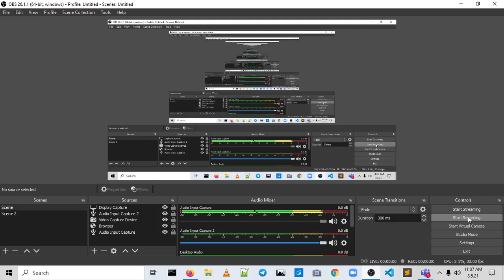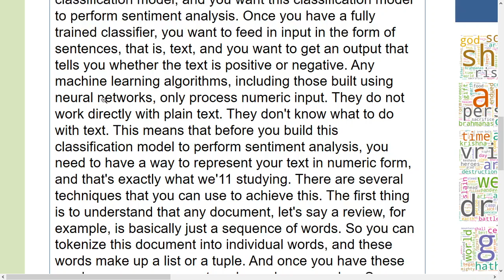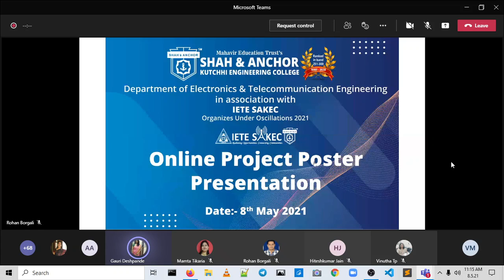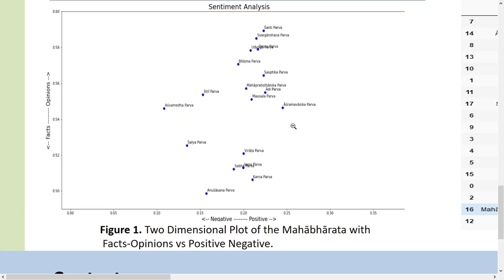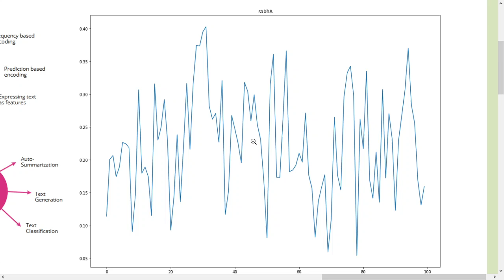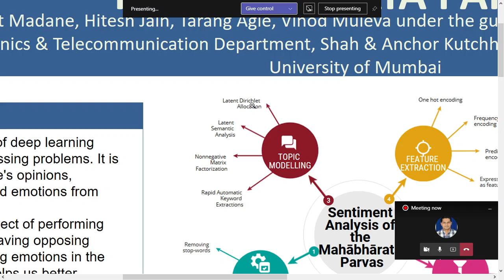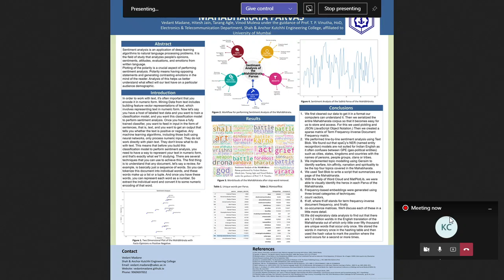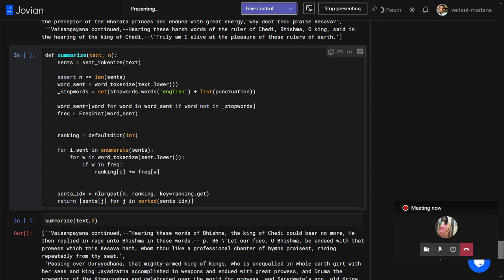Poster Presentation on Sentiment Analysis of the Mahābhārata Parvas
Starts at 9:18